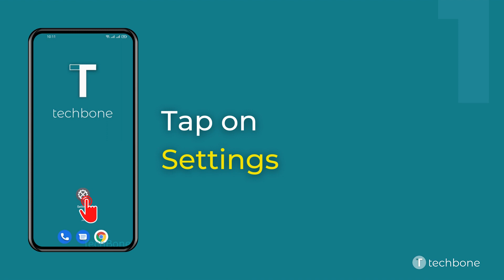How to Change Media Volume - realme [Android 11 - realme UI 2]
Want to know How to Change Media Volume on realme smartphone? This guide will show you how to do on Android 11 / realme UI 2.

0:00 Intro
0:05 Tap on Settings
0:15 Tap on Sound & vibration
0:25 Set the Media volume